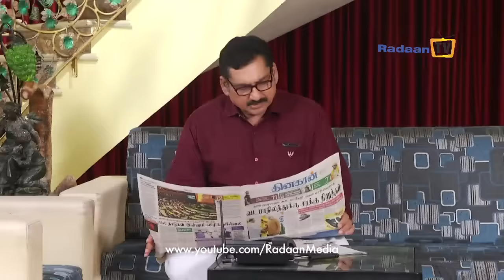Thamarai - Episode 309 - 13/11/2015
SCREENPLAY: DEVIBALA

DIALOGUE: PRASANNA

CINEMATOGRAPHY: VIKRAMAN

DIRECTION: M.K ARUNTHAVA RAJA

HEAD OF CREATIVES: MRS R. RADIKAA SARATHKUMAR